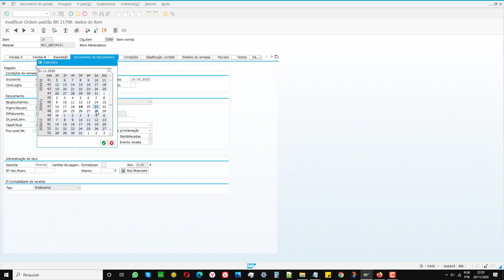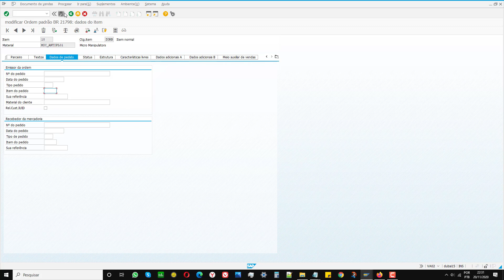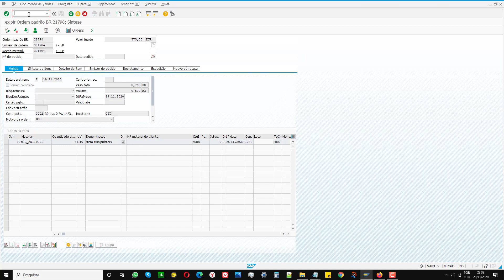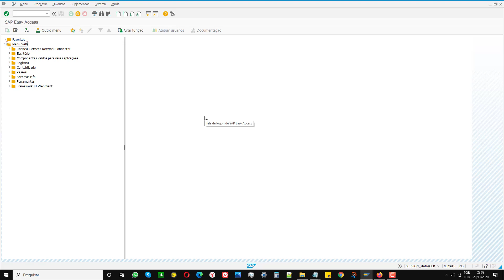SAP MÓDULO SD VISUALIZAR ORDEM DE VENDAS VA03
O módulo SAP SD é um dos módulos do sistema SAP ERP mais usados
aqui no Brasil. Ele é responsável por gerenciar vários processos
empresariais que envolvem os departamentos de marketing, comercial,
expedição, estoque, logística, faturamento, e muitos outros.
O que é interessante destacar aqui é que o módulo SAP SD tem uma forte
ligação com o departamento comercial. Dentro dos processos de vendas,
acordados com os clientes e os impostos incididos nas operações de vendas.
Com o módulo SAP SD as empresas podem vender qualquer coisa que
desejarem, como produtos, mercadorias e serviços.
O que significa SAP SD?
A sigla SD é a abreviação em inglês de *S*ales and *D*istribuition, que
traduzindo para o português é: Vendas e distribuição. Como o próprio
nome já sugere, este módulo controla todos os processos relacionados a
vendas e distribuição.